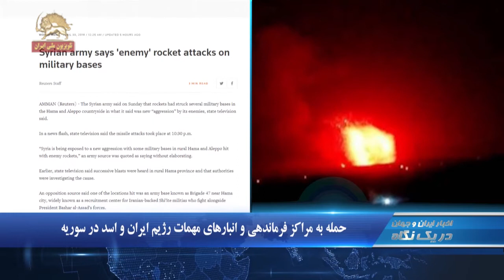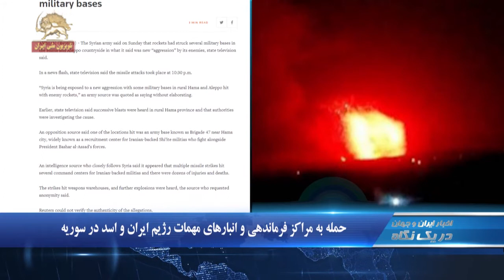آخرین اخبار ایران و جهان در یک نگاه ۱۰.۳۰ –دوشنبه ۱۰اردیبهشت۱۳۹۷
۱. حمله به مراکز  فرماندهی و انبارهای مهمات رژیم ایران و اسد در سوریه
۲. بیانیه جمعی از زندانیان سیاسی  زندان مرکزی ارومیه بمناسبت روز جهانی کارگر
۳. تجمع اعتراضی  دانشجویان دانشگاه علامه تهران در اعتراض به فضای سرکوب

حمله به مراکز  فرماندهی و انبارهای مهمات رژیم ایران و اسد در سوریه
- خبرگزاری رویتر گزارش داد: « ساعت۲۲۳۰ شب گذشته چندين پايگاه نظامي در حما و حومه حلب مورد حمله موشكي قرار گرفت، یک منبع اپوزيسيون سوريه گفت يكي از محلهايي كه در نزديكي شهر حما مورد اصابت قرار گرفته است بنام تيپ ۴۷ شناخته می شود که  مركز عضو گيري شبه نظاميان عراقي مورد حمايت رژیم ايران  است ».خبرگزاری رویتر به نقل از یک منبع اطلاعاتی افزود:  بنظر ميرسد چندين مراكز فرماندهي شبه نظاميان مورد حمايت رژیم ايران مورد موشكباران قرار گرفته اند و دهها كشته و مجروح بر جای گذاشته اند». سایت حکومتی عصر ایران از کشته شدن ۴۰ نفر و مجروح شدن ۶۰ نفر خبر داد که ۱۸ نفر از کشته شدگان ایرانی بودند.

بیانیه جمعی از زندانیان سیاسی  زندان مرکزی ارومیه بمناسبت روز جهانی کارگر
- جمعی از زندانیان سیاسی  زندان مرکزی ارومیه بمناسبت روز جهانی کارگر بیانیه یی منتشر کردند. در قسمتی از این بیانیه امده است: کارگران در ایران تحت حاکمیت رژیم آخوندی سالهاست برای رهایی از وضعیت فلاکت باری که بر جامعه کارگری ایران حاکم کرده‌اند؛ هر روز دست به اعتصاب و اعتراض زده اند اما متاسفانه تنها جواب کارگران محروم میهنمان جز زندان و ضربات سنگین چوب و چماق و شلاق بر تن کارگران نبوده است. ما با آگاهی به وضعیت اسفبار کارگران ایران در حاکمیت استبدادی در ایران اول ماه مه را گرامی می داریم و به همه کارگران و زحمتکشان میهنمان در سراسر کشور؛ روز کارگر را تبریک می گوییم.
جمعی از زندانیان سیاسی - زندان مرکزی ارومیه ۸ اردیبهشت ۱۳۹۷

تجمع اعتراضی  دانشجویان دانشگاه علامه تهران در اعتراض به سرکوب
-   دانشجويان دانشگاه علامه تهران در اعتراض به پرونده سازی و احکام سنگین علیه دانشجويان مبارز در دانشگاه علامه تهران تجمع کردند. دانشجویان  تراکتهایی در دست داشتند که روی آنها نوشته شده بود:
دانشجو مجرم نیست
جریمه زورکی دانشگاه

۶۳ روستای شهرستان ریگان در محاصره ریزگرد‌ها قرار گرفته‌اند
-بر اثر شدت ریزگردها و توفانهای شن طی چند روز اخیر ساکنان ۶۳ روستا  در شهرستان ریگان در استان کرمان در محاصره ریزگردها قرار دارند و  هیچ گونه اطلاعی از وضعیت آنان در دست نیست. فرماندار رژیم در شهرستان ریگان با اعلام این خبر افزود:‌ غلظت ریزگردها در ریگان در روز یکشنبه به  ۲۷  برابر حد مجاز رسید. به علت شدت ریزگردها، ۴۷ نفر با عارضه تنفسی، راهی مراکز درمانی شدند.

 طوفان همچنین  شامگاه یکشنبه   محور کرمان – زاهدان حوالی فهرج  تا شورگز را مسدود کرد.

بلاتکلیفی زندانی سیاسی حمیدرضا امینی و جلوگیری از ملاقات با وکیلش
- قضاییه جنایتکار آخوندی به وکیل پرونده زندانی سیاسی حمیدرضا امینی اجازه دیدار با وی را نمی دهند. وکیل این زندانی سیاسی تاکنون بارها برای گرفتن نامه  و  دیدار با این زندانی سیاسی، برای بررسی پرونده، مراجعه کرده اما با پاسخ منفی و مخالفت بيدادگاه رژیم مواجه شده است.

ادامه حملات رژیم اسد در شمال حمص سوریه
-  روز یکشنبه  رژیم اسد ۷۰ حمله  به مناطق شمالی استان حمص در سوریه، انجام داد. در این حملات جنایتکارانه دست‌کم دو غیر نظامی کشته شدند.  این منطقه تحت محاصره نظامیان  و شبه نظامیان اسد است و از مناطق کاهش تنش به شمار می رود.  به دنبال این حملات بيرحمانه بیمارستان الزعفرانه هدف قرار گرفته و تخریب شد که در اثر آن  شماري از غیرنظامیان زخمی شدند .